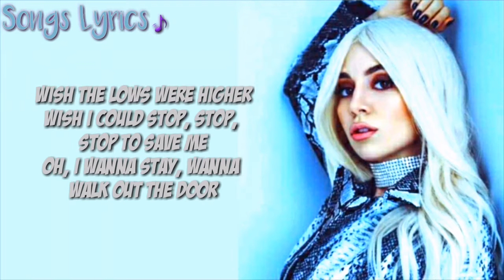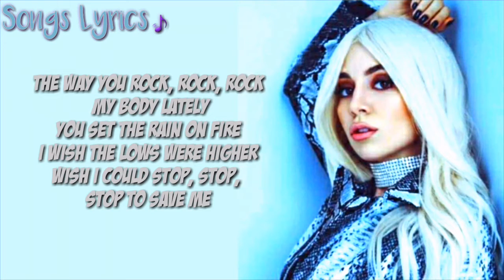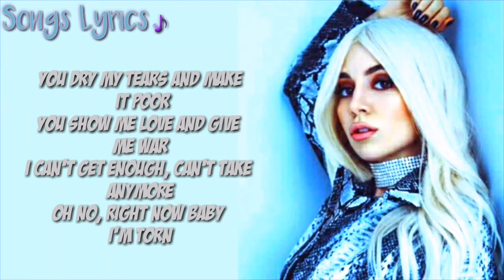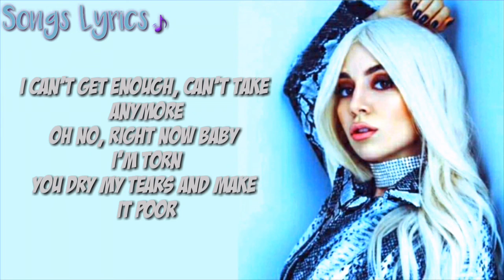Ava Max_Torn song (Lyrics )